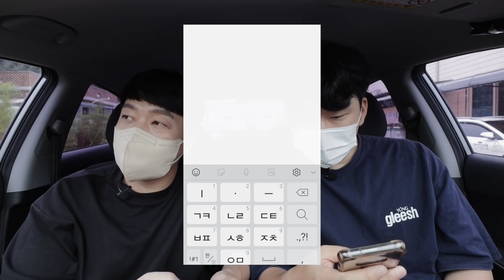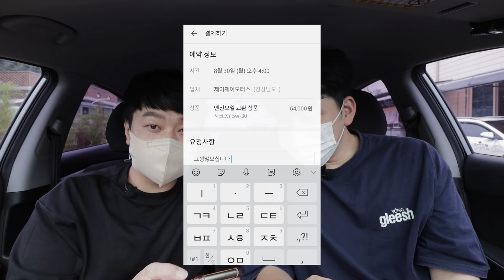많은 운전자분들이 이걸 모르고 '사용하지 않고 있습니다'...마이클 엔진오일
반갑습니다 금아입니다.

많은분들께서 도움되리라 생각합니다.
항상 초심을 잃지않고 열심히 하겠습니다^^
감사합니다.